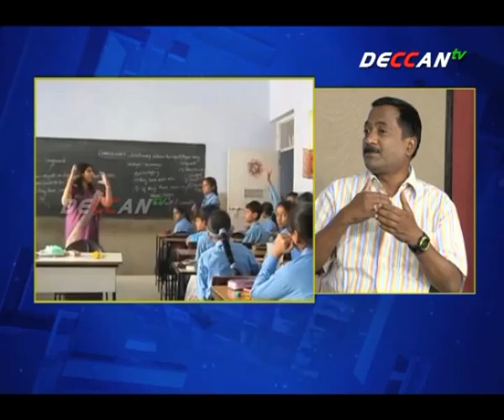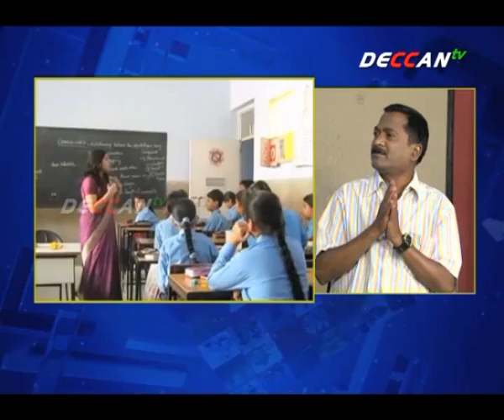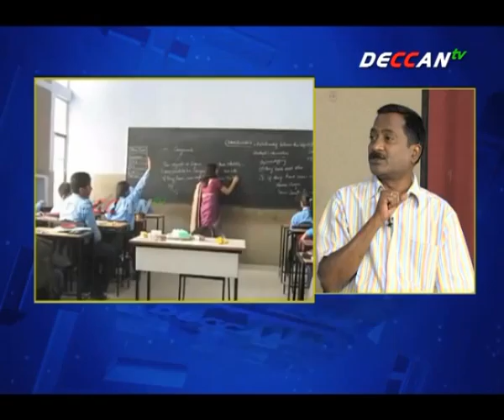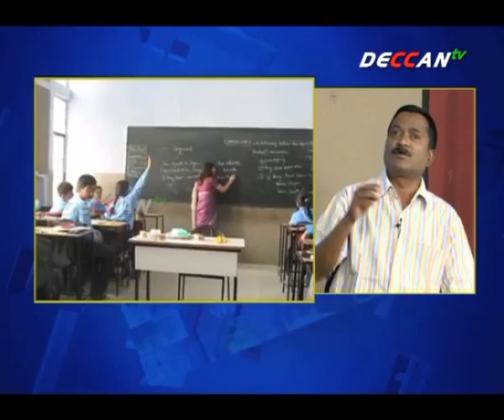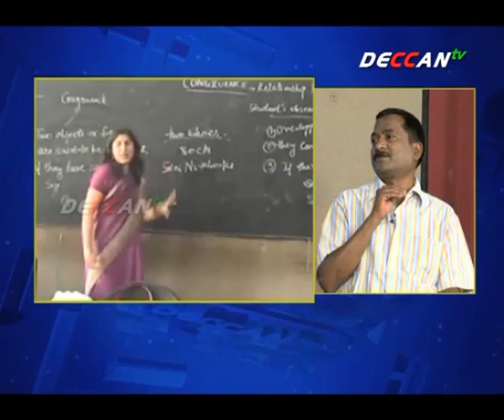DECCAN tv TURNING POINT - CAREER GUIDENCE for 7,8,9,10th CLASSES STUDENTS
టర్నింగ్ పాయింట్ కార్యక్రమంలో "7,8,9,10 విద్యార్థులకు కెరీర్" అంశంపై బ్రిటిష్ కౌన్సిల్ లైబ్రరీ మాజీ ప్రధానాధికారి కె.సుధాకర్ గౌడ్ సలహాలు.